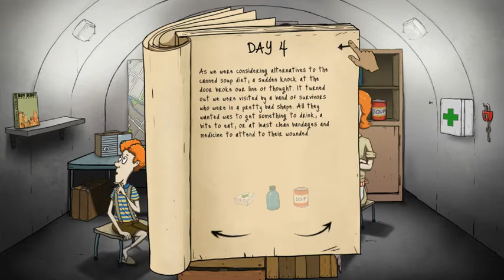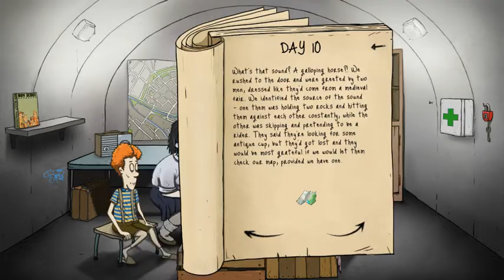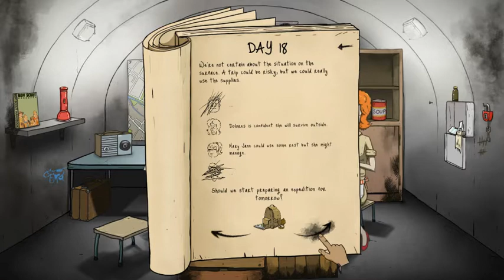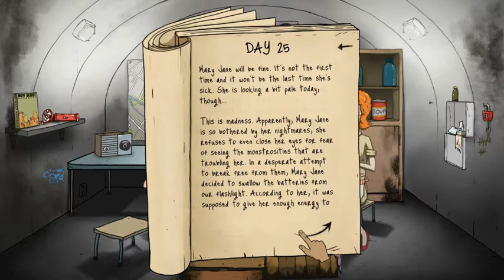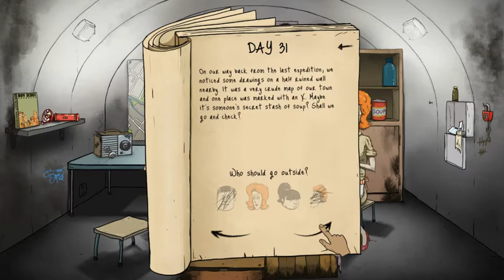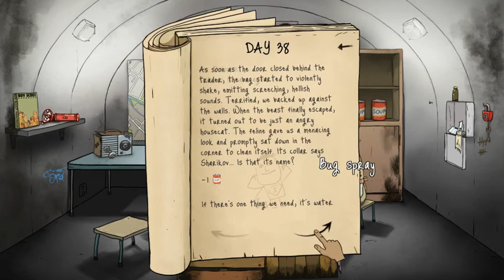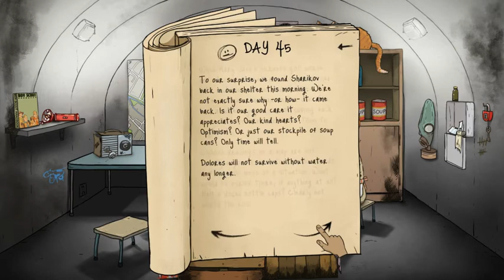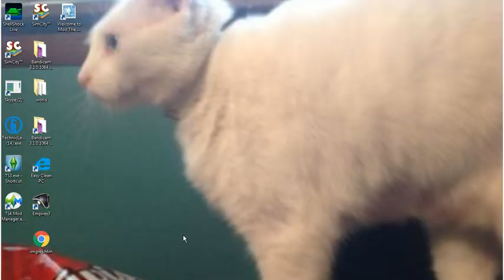[10] 60 Seconds! Crazy Lady!